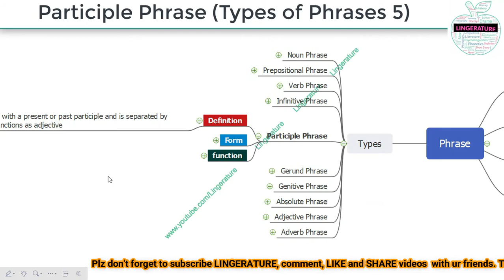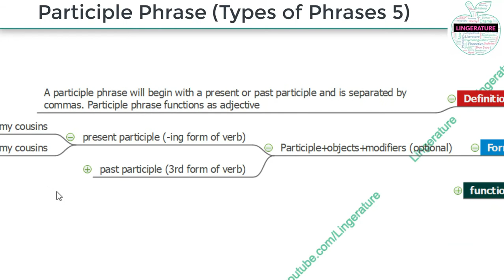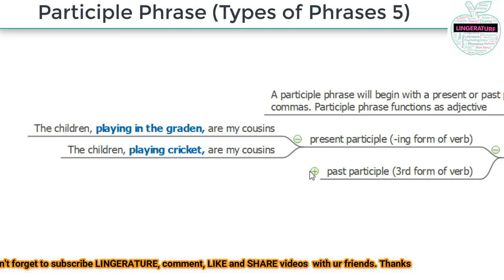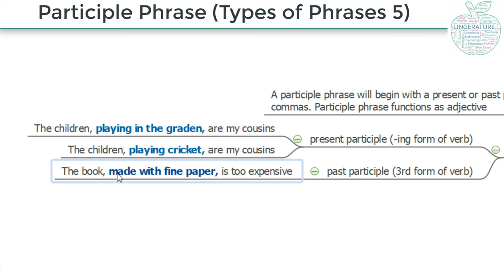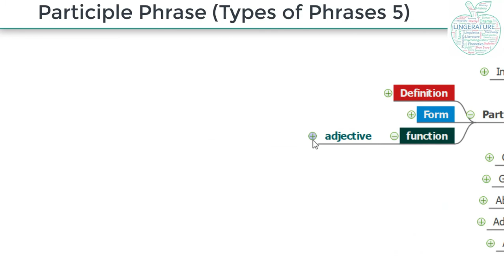Participle Phrase (Types of Phrases 5)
In this video, Participle Phrase is discussed with its definition, forms n functions,  n examples.
Grammar Section
Types of Phrases
6. Gerund Phrase

Important Links for you (Linguistics)
Important Links for you (Literature)